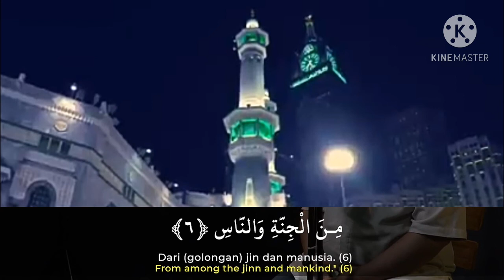murottal surah an nas || ustad abdul qodir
terimakasih

wassalam